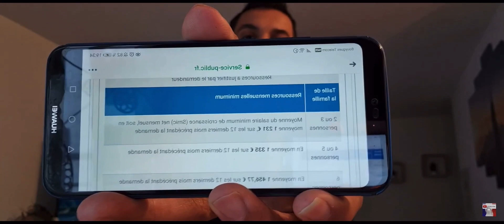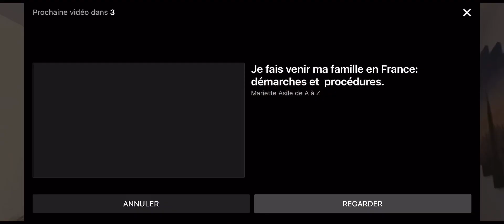Regroupement familiale 2022 : je vous explique tout !!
Vous souhaitez faire une simulation avec Dricefocus afin de vous exercer et mieux vous préparer à votre entretien d’assimilation, cliquez sur le lien suivant :

Regroupement familial en France 2022